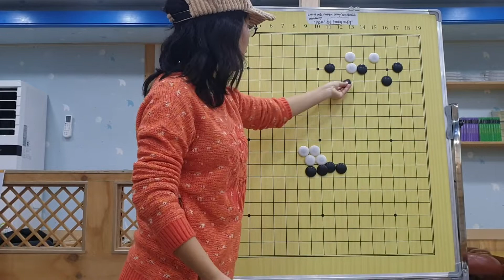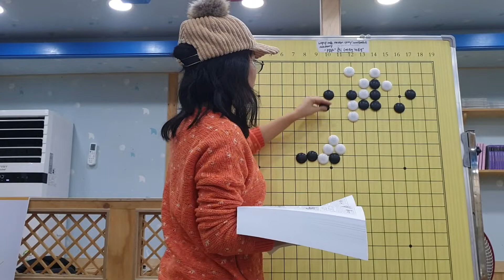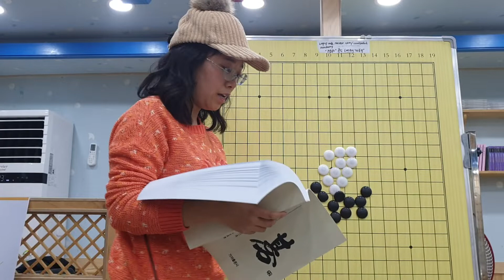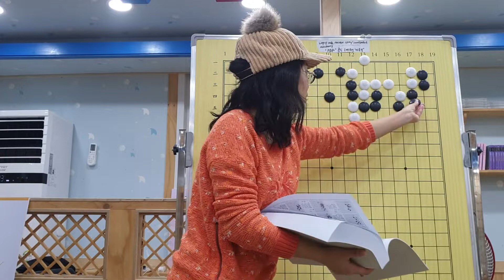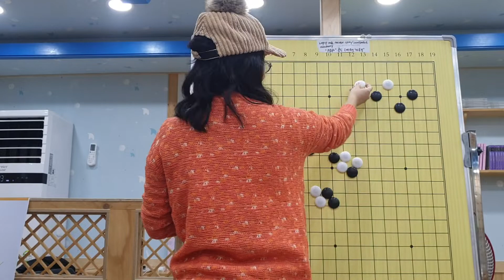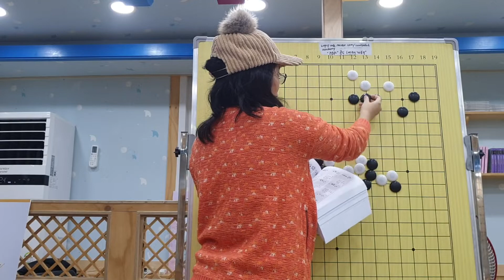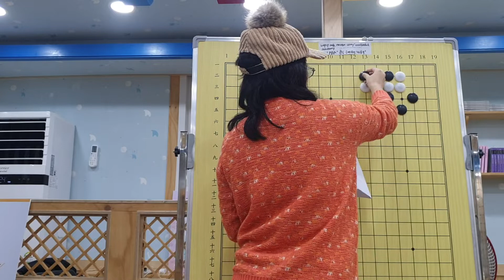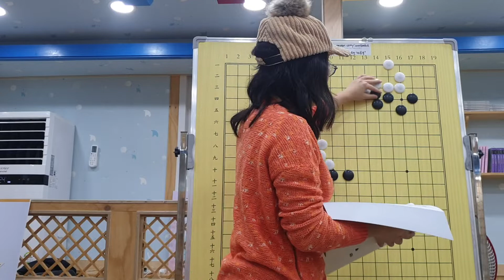「English」소목정석 열 개 외우기 3-4定石